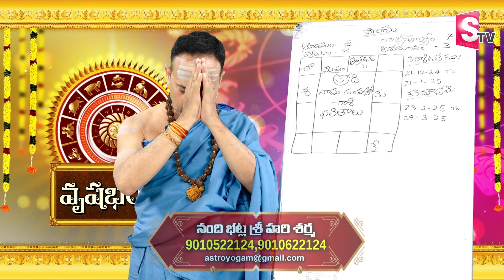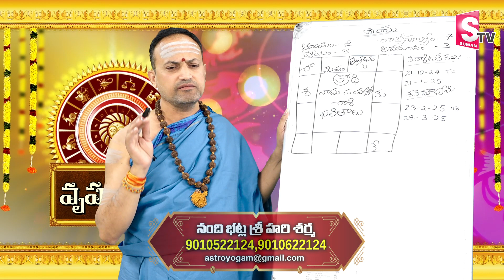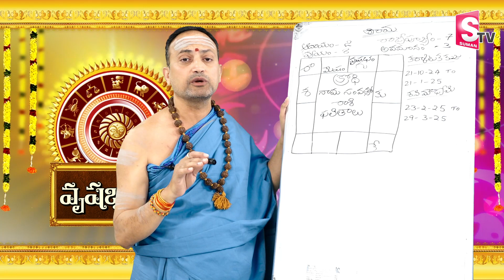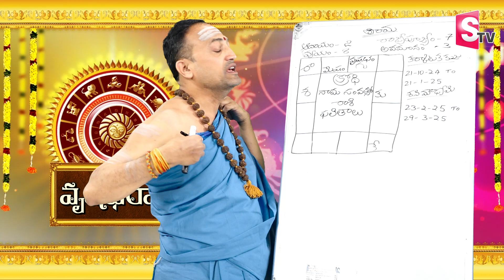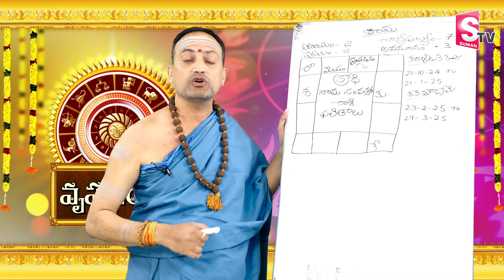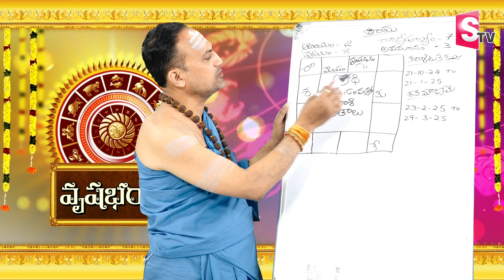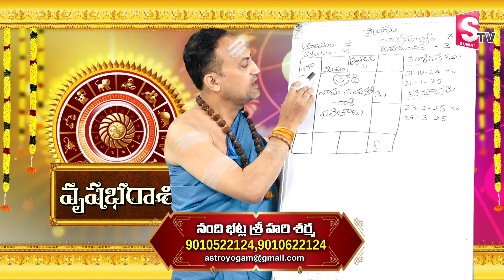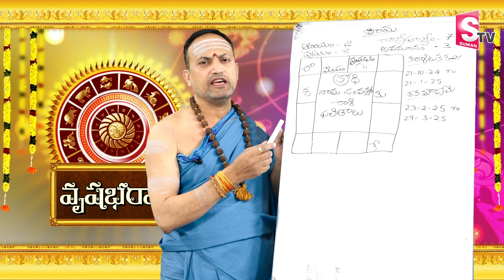Nandibhatla Srihari Sharma About Vrushaba Rasi | Ugadi Rasi Phalalu 2024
Watch ►  Nandibhatla Srihari Sharma About Vrushaba Rasi | Ugadi Rasi Phalalu 2024 |  @sumantvtirupathi